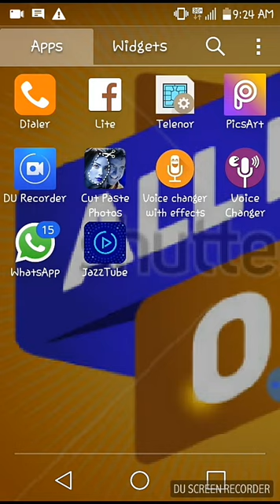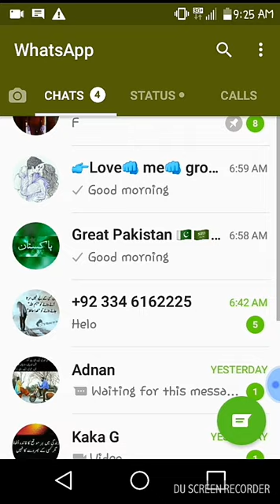The Best Russian Weapons, Military Technology 2018 | New Weapons | Weapons of war | Top10 Most